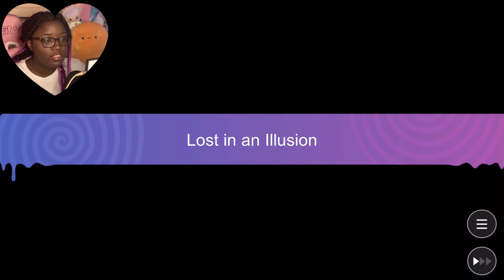Simeon's Sweet Dreams | Obey Me Gameplay #121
■ What is Obey Me!?
Obey Me! is a mobile game about taming hot demons that was originally released for English audiences in 2019.

Download for:
Android/iOS

Mammon
Leviathan
Lucifer
Beelzebub
Satan
Asmodeus
belphegor

Portions of the materials used are trademarks and / or copyrighted works of NTT Solmare. This material is not official and is not endorsed by NTT Solmare.